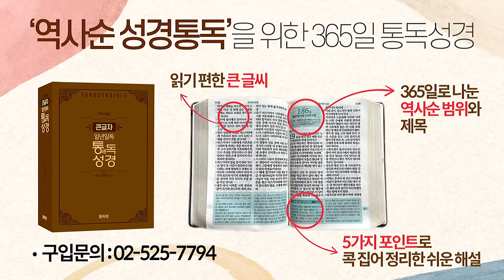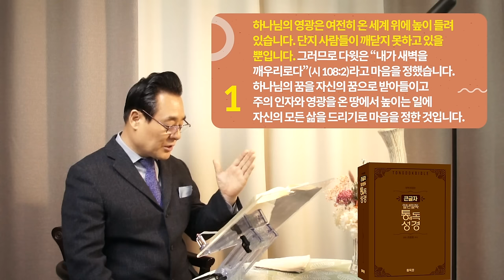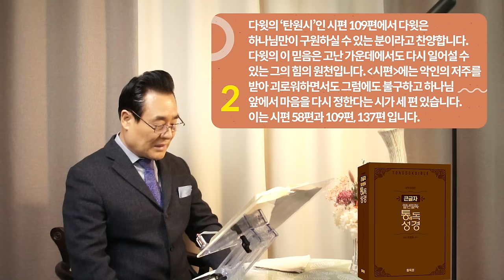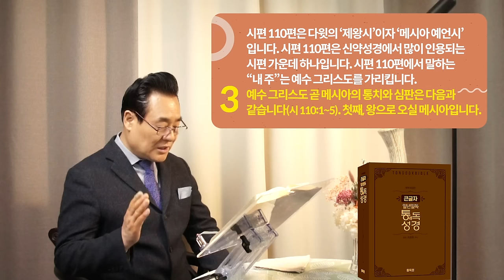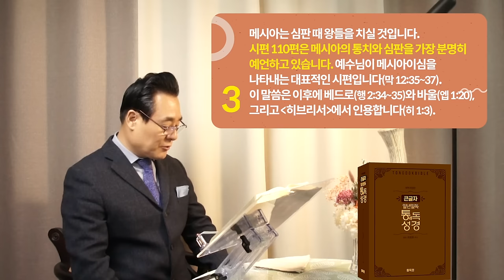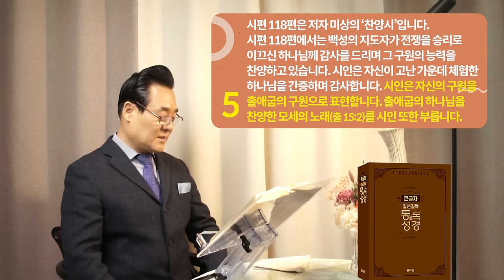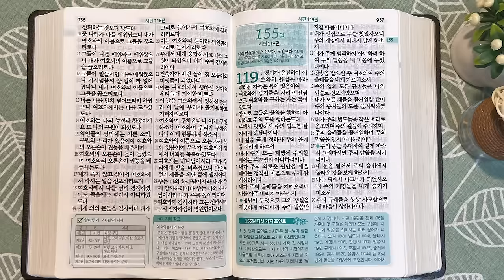역사순 통독성경 154일 | 시편 110편은 메시아의 통치와 심판을 가장 분명히 예언하고 있습니다 | 시편 107-118편 | 세계적인 신학자 통박사 조병호의 성경통독